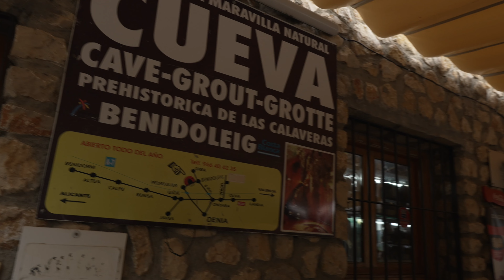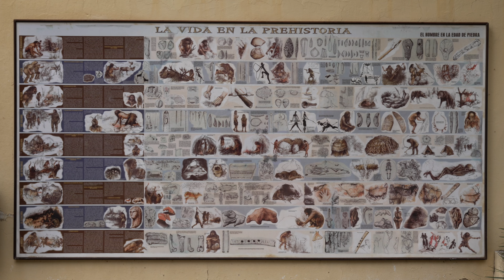Utforskar Dödskallegrottan, Cueva de las Calaveras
I den här videon åker vi på en dagsutflykt från Torrevieja till grottan La Cueva de las Calaveras i Benidoleig en bit utanför utanför Denia på Costa Blanca-kusten.

► Mina rekommendationer för video- och fotoutrustning och det jag använder (vid köp genom min Amazon-sida får jag en liten provision)

Cueva de las Calaveras eller dödskallegrottan, är en 440 meter lång grotta belägen på berget Segilis norra sluttning i Benidoleig, ungefär 1,5 mil väster om Denia på Costa Bloanca i Spanien.

Grottsystemet skapades av rinnande vatten under tidig kritaperiod för sådär 135 miljoner år sen och har fått sitt namn efter en grottexpedition som genomfördes på 1600-talet då man hittade kvarlevorna av tolv personer i grottan.

Grottorna antas ha varit bebodda för mer än 50 000 år sen. Olika expeditioner, har gjort många fynd av arkeologiska lämningar här. Taket ovanför ingången tror man har svärtats ner av sotet från eldar som tändes av grottans tidiga invånare för att  skrämma bort vilda djur.

Inne i grottan finns det flera olika utställningar, bland annat finns det ett vitrinskåp med dödskallar som är kopior av de 12 skelett som hittades i grottan. Grottans gångar har jämnats ut och spänger har lagts ut för att det ska bli lättare att ta sig fram.

Grottan besöktes av neandertalare och homo sapiens, men också av många djur. Rester av hyenor, hästar, björnar, tjurar, flodhästar och noshörningar har hittats i grottan.

Cueva de Las Calaveras är en historisk och arkeologisk plats där man kan se fossila rester av dinosaurier. Cueva de las Calaveras, en av de äldsta grottorna i Valencia

Sony ZV-E1 / Sony FE PZ 16-35mm f/4 G  / Sony ECM-B1M, Röde Wireless PRO / DJI Osmo Action 4 / Redigerad med FCPX / Exporterad i 4K

Musik & Ljudeffekter

I den här videon besöker vi Cueva de las Calaveras, eller dödskallegrottan som den heter på svenska.